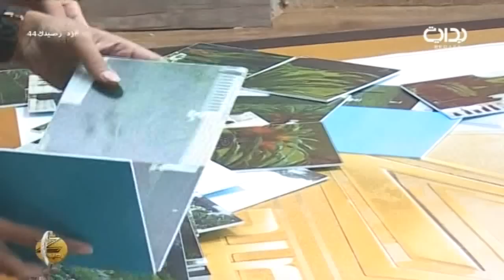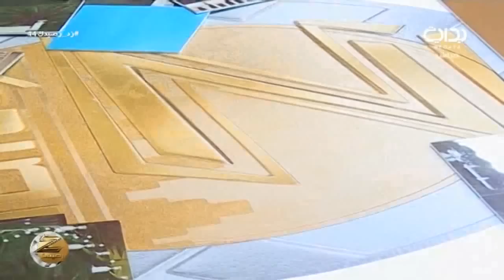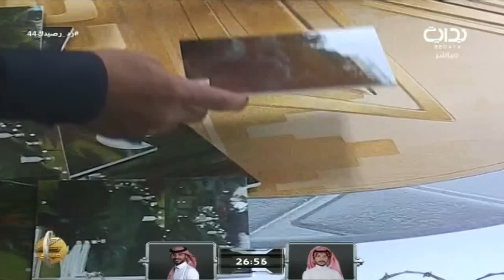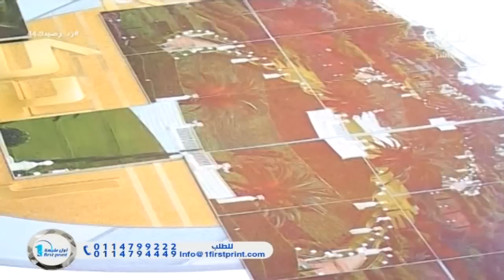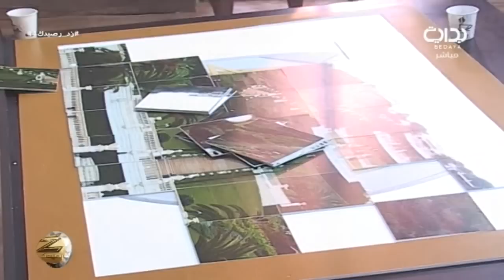سجن سعد السبيعي ومساعد حماد + خروجهم بتصويت الجمهور بتويتر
اليوم الرابع والأربعون - الأثنين الموافق ١٤٣٨/٢/٢٨هـ ٢٠١٦/١١/٢٨ - زد رصيدك بموسمه السادس يأتيكم من التاسعة صباحاً حتى الثانية فجراً على مدار ١٦ ساعة يومياً لمدة ١٠٠ يوم على قناة بداية الفضائية ما بين الفترة ١/١٥ - ٤/٢٥ لعام ١٤٣٨ هـ - ٢٠١٦ م .

تويتر ..
إنستا ..
يوتيوب ..